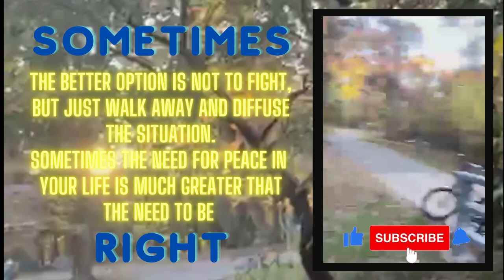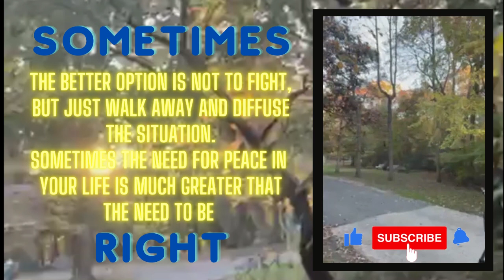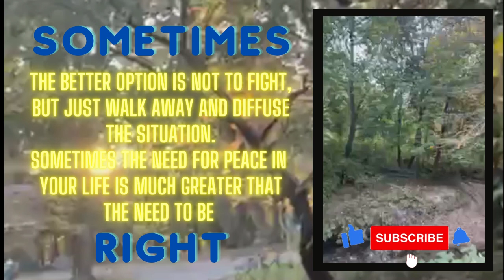DAY 161: Valley Stream State Park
Today's message:   S.T.O.P Fighting